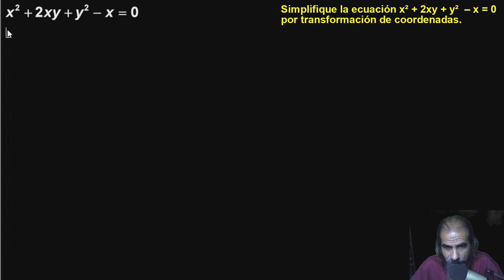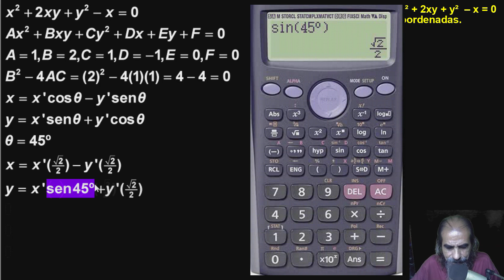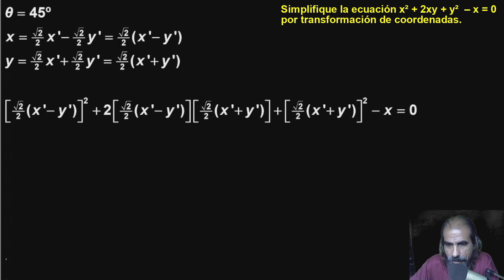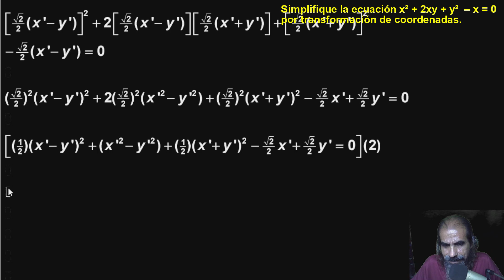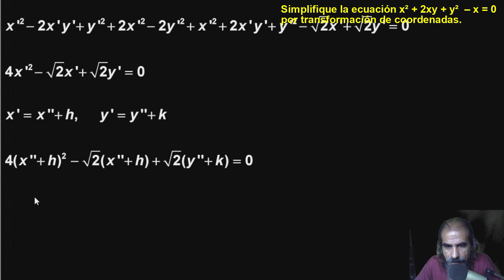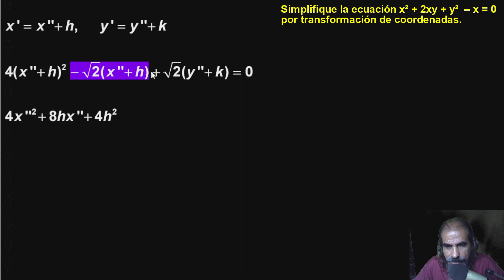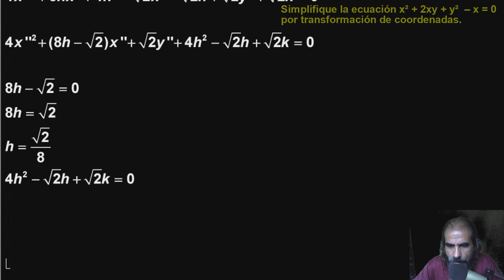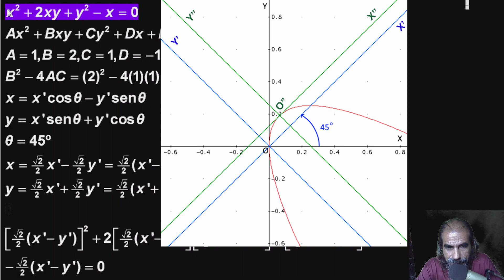transformacion de coordenadas clase 40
Simplifique la ecuación x² + 2xy + y²  – x = 0 por transformación de coordenadas.